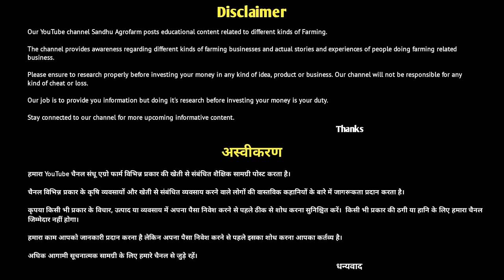मैडम जी संभाल रही हैं इतना बड़ा Rottweiler Kennel | India's Best Rottweiler Kennel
Namaskar Dosto, Aaj hum aai hai Hisar, Haryana . Monika madam ke Rottweiler Dog Kennel par yha par ye itna bade kennel ko manage kar rahi hai, iss kennel ke owner Mr Manoj Yadav hai Jo pichle 15 saal se dog breeding business kar rahe hai, abhi inke pass bhot shandaar Rottweiler's aur Labrador's hai. Aaj iss video mein humne inke experience ko aapke sath share krne ki kosis ki hai, Video ko end Tak jarur dhekna.  Thanks...

Manoj Yadav
Shurveer kennel, Hisar Haryana

Thankyou

आपको धन्यवाद